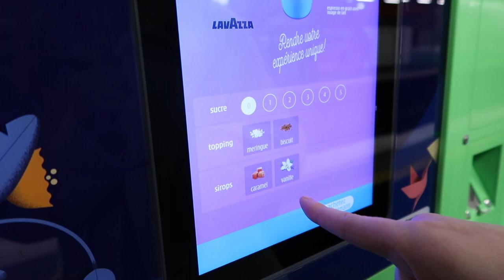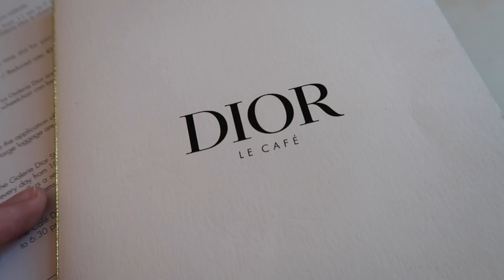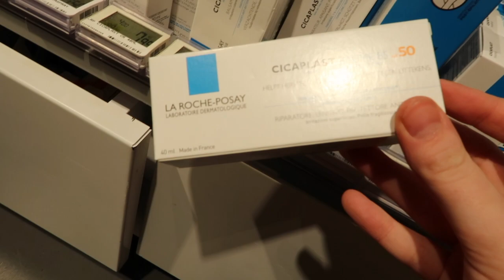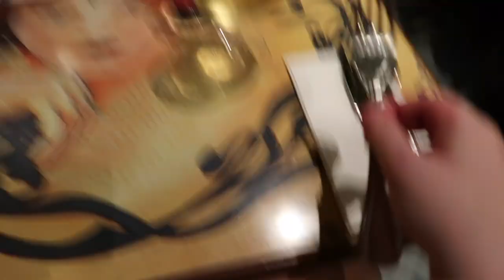Visiting the Dior Gallery, skincare shopping + a very Parisian Dinner in Montmartre | Eden in Paris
Hi I'm Eden, I'm  21 year old English Content Creator living in Paris, France. You might know me from TikTok as frenchgirlvibes. I've been creating content since I moved to Paris on a whim after a breakup, back in 2020. Since then, I've learned some french, eaten a LOT of croissants and met the girl of my dreams. I've also been lucky enough to create a little platform for myself posting all about my adventures on social media.
I love creating and sharing snippets of my life - so I thought why not start posting vlogs on YouTube.